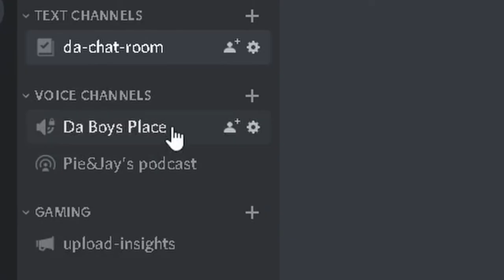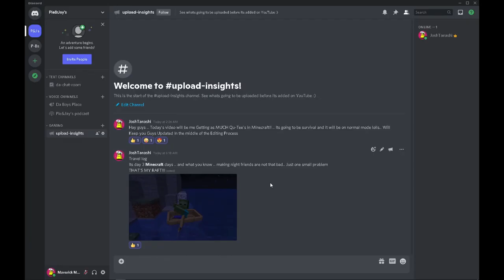Minecraft But finding TONS of Axolotl #1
Everyone LOVES Axolotl.. Will I be able to find any on this episode?

If there is anything specific you want me to play? Just let me know down in the comments below...

And here are some of my favorite people. Go say HI!

This is a new Minecraft but, 1.14/1.15/1.16/1.17 challenge that we have decided to try.

Not Minecraft, But Water Rises or Minecraft, But Lava Rises, or a speed run / speed runner of Minecraft against a killer / assassin